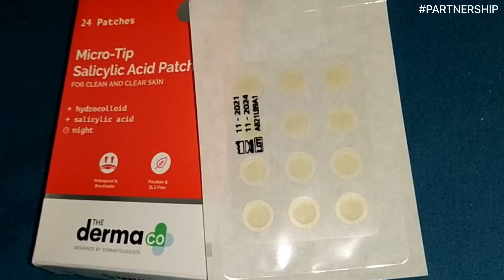*BEST* Wide Leg Denim || Tops || H&M Haul || Back in stock? What?? Rs. 359|| MOST REQUESTED✨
*BEST* Wide Leg Denim || Tops || H&M Haul || Back in stock? What?? MOST REQUESTED || Palak Jasuja✨

I'D LOVE TO CONNECT WITH YOU GUYS THERE.

Hi everyone,

My name is Palak Jasuja. I am here to create a positive and happy space where I can share anything and everything I know about . I'd definitely want you to be the part  of my Fam.

Copyright:

Everything you see on this video was created by me
(Palak Jasuja) unless otherwise stated. Please do not use any photos or content without first asking permission at

Love,
Palak❤️